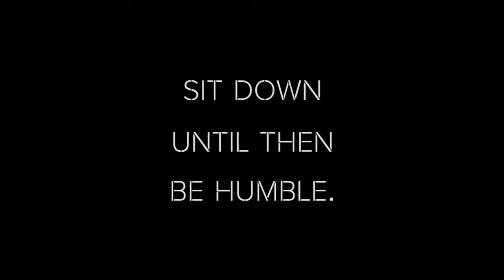Vibrance 2018 Official After Movie Teaser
Get ready to relive the madness once again🔥
The Aftermovie of Vibrance 2018. Coming soon😎
Engage | Enthral | Entertain 🙏
Video Credits:  Dev Krishan